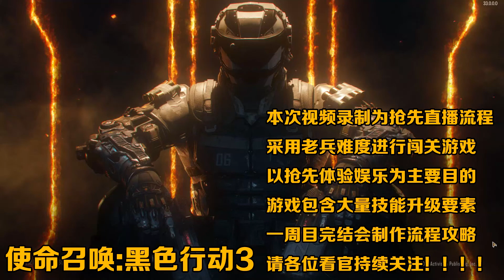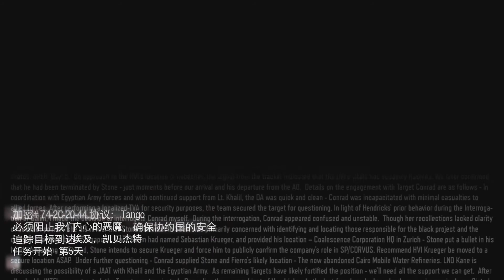老戴《使命召唤12：黑色行动3 Call of Duty: Black Ops III》13 第八章 内心的恶魔（上） 老兵难度也速通